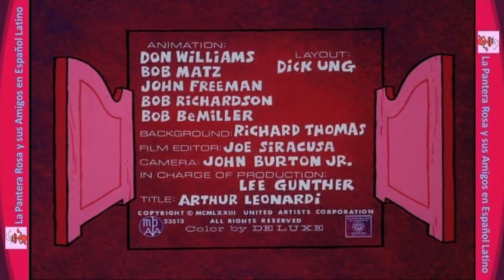HOOT KLOOT ♦ 10 Km Para Galopar ♦ Audio Español Latino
El caballo Fester no quiere perseguir a Lobo Loco en motocicleta y entonces el comisario Hoot Kloot comienza a usar un patrullero pero al final deberá volver con su viejo amigo.